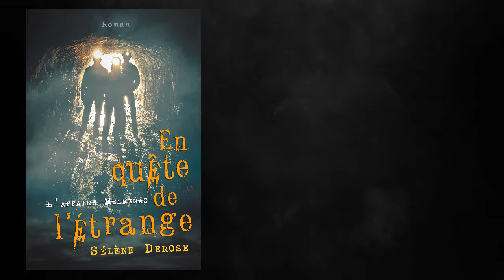Vieux rétro effrayant - En quête de l'étrange : l'affaire Melmenac - Teaser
On continue les révélations sur l'ambiance de mon prochain roman : EN QUÊTE DE L’ÉTRANGE - L'AFFAIRE MELMENAC  à paraître le 3 septembre 2020 sur Amazon kindle.
Tiré de la nouvelle "Les mystères de Melmenac" dans le recueil "Effets d'emprises" (collection Les Récits Sélénites), ce nouveau mélange captivant entre polar, thriller, fantastique, horreur, mythes et légendes effrayantes saura vous divertir !

Images, séquences vidéos et sons libres de droit (Pixabay, lasonotheque)
Montage : Sélène Derose